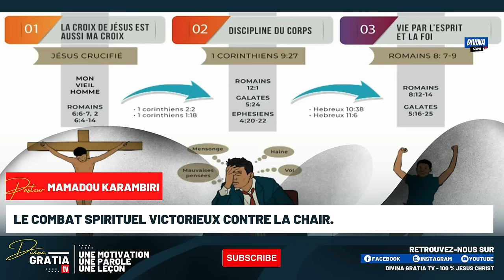LE COMBAT SPIRITUEL VICTORIEUX CONTRE LA CHAIR. - Pasteur Mamadou KARAMBIRI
👉🏼Partage

100 % Jésus Christ.